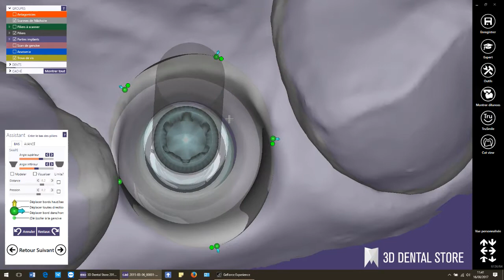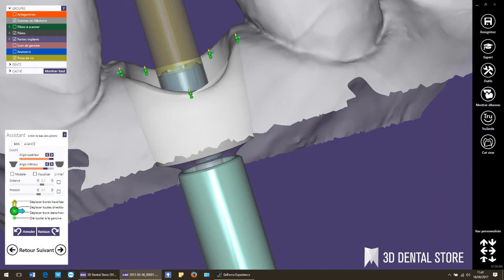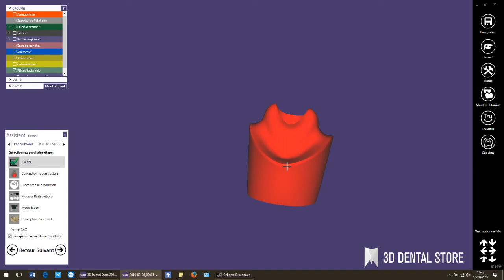exocad : Capuchon de cicatrisation